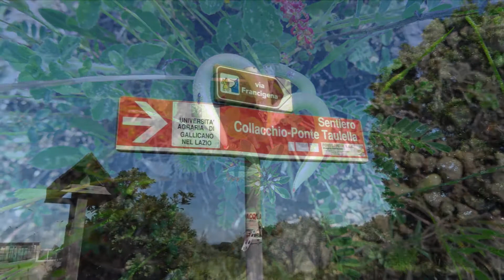Gallicano Ponti dell'acquedotti Romani 20.05.2021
Gallicano nel Lazio giro dei ponti dell'acquedotti romani: ponte Amato, ponte della Bulica. galleria della Bulica, ponte Pischero, ponte Taulella, castello di Passerano e ritorno.